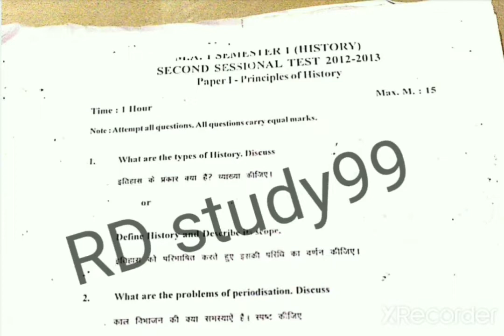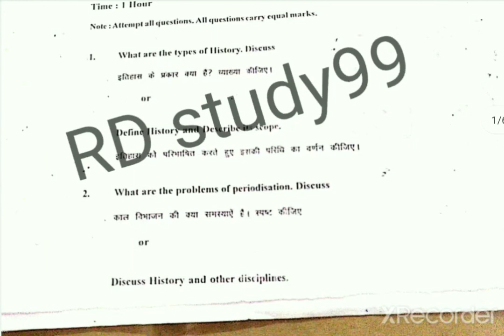MA History || principal of history || previous year question paper || HNBGU || Rohit sharma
Rd study99
For knowledge